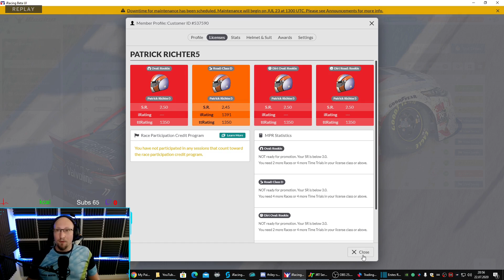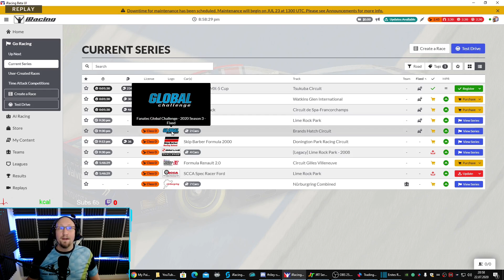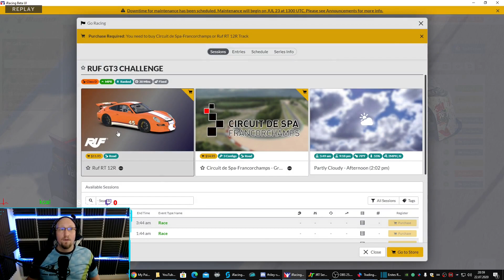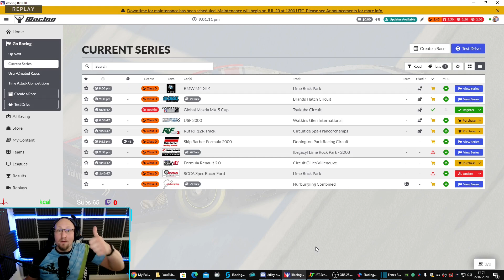iRacing Anfänger Tutorial deutsch #005 - Unser zweites Rennen - Ziel: Raus aus der Rookie-Lizenz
In dieser Folge fahren wir das zweite Rennen unserer Anfänger Tour.
Es gibt sogar eine kleine Überraschung am Start.

Bitte schreibt in die Kommentare ob ihr lieber den BMW M4 GT4 (BMW 12.0 Challange), den Kia Optima (Fanatec Global Challange) oder den Cadillac CTS-V Racecar (Fanatec Global Challange) sehen wollt.

► Kapitel
00:00 Intro
01:03 Start
21:38 Highlights
27:00 Lizenz und Serien

(Über diesen Link unterstützt ihr Patrick. Euch entstehen keine zusätzlichen Kosten)